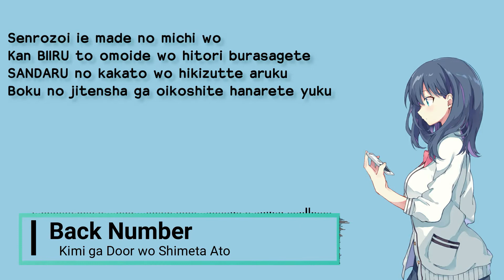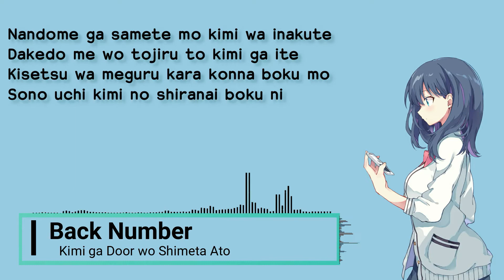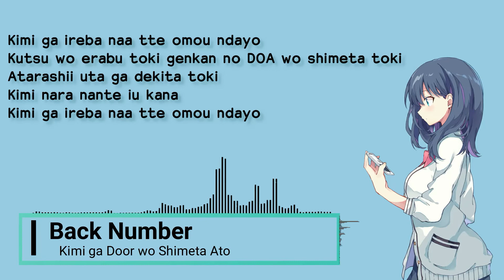Back Number - Kimi ga Door wo Shimeta Ato + Lyric 🎵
Back Number (stylized as back number) is a Japanese rock power trio formed in 2004. The group consists of Iyori Shimizu (lead vocals and guitar), Kazuya Kojima (bass guitar and backing vocals), and Hisashi Kurihara (drums). The group signed to independent record label Idolsmith Recordings in 2009 and released their debut EP Nogashita Sakana (逃した魚, Fish Set Free) (2009) and studio album Ato no Matsuri (あとのまつり, Too Late) (2010). They signed to Universal Sigma in 2011.
The group's biggest hit is "Christmas Song", which peaked at number-one for three weeks on the Japan Hot 100 chart, and was later certified million by the Recording Industry Association of Japan. Their first compilation album, Encore (2016), reached number one on the Billboard Japan Hot Album for two consecutive weeks in 2016 and also ranked number five on the Oricon yearly best-selling album chart of 2017.

Sit back and relax, enjoy the music! ✌
Need something? request? just comment! ^^

You can donate this channel for make it bigger with this link below 👍